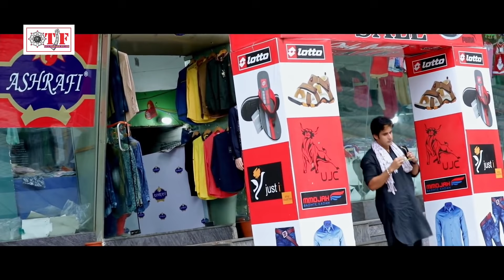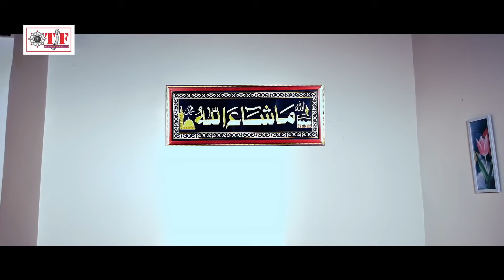2024 की नई भोजपुरी फिल्म | Golu Raja | Avinash Shahi | Sneha Mishra | Bhojpuri Movie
2024 की नई भोजपुरी फिल्म | Golu Raja | Avinash Shahi | Sneha Mishra | Bhojpuri Movie
2024 की नई भोजपुरी फिल्म | Golu Raja | Avinash Shahi | Sneha Mishra | Bhojpuri Movie
2024 की नई भोजपुरी फिल्म | Golu Raja | Avinash Shahi | Sneha Mishra | Bhojpuri Movie
Digital Managed by :- Bhojpuri Movie Housefull
Company/ Label :- Team Films Pvt. Ltd
Bhojpuri Movie Housefull
© All Copyrights Reserved To Team Film Pvt. Ltd